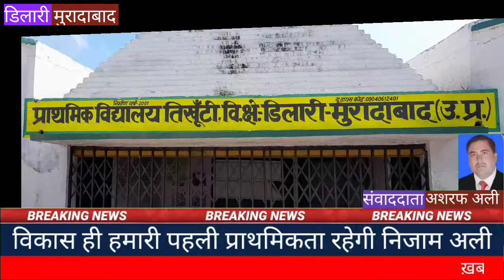ब्लॉक डिलारी के तिखूटी गांव मे हो रहा विकास कार्य , रिपोर्ट अशरफ अली